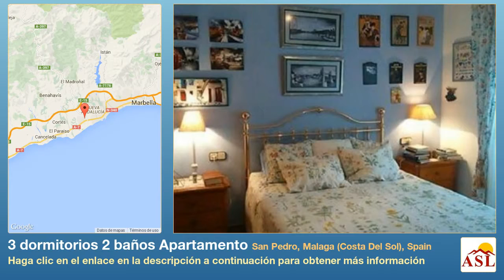3 dormitorios 2 baños Apartamento se Vende en San Pedro, Malaga (Costa Del Sol), Spain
Más información en Apartamento se Vende en San Pedro, Malaga (Costa Del Sol), Spain con 3 dormitorios, 2 baños

Esto apartamento es un muy luminoso y consta de un salón / comedor estilo Americano, 3 dormitorios, 2 baños, una cocina totalmente equipada, 2 terrazas, 1 orientado al sur. La propiedad está en un edificio de sólo 6 apartamentos en total, construida en tres plantas con ascensor, un solarium superior en el techo, una plaza de aparcamiento en el garaje Comunitario y 1 trastero incluidos en el precio de venta.

Este apartamento fue construido en 1990 pero todo completamente reformado en el año 2003 que incluyoa, nueva fontaneria, suelos nuevos, nuevas puertas y armarios en cada dormitorio, aire acondicionado frío / calor, bañera de hidromasaje y ducha de hidromasaje en el baño principal, utilizando materiales de primera calidad.

La propiedad está situada en el centro de San Pedro de Alcántara con su bonita plaza, iglesia, zona comercial peatonal y el nuevo parque y área recreativa.